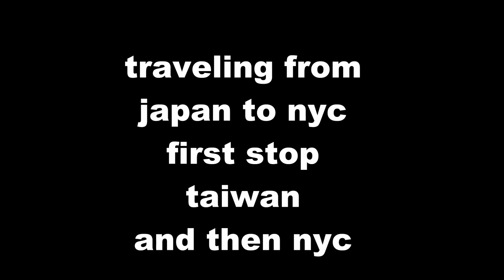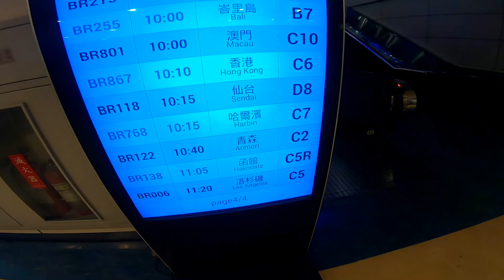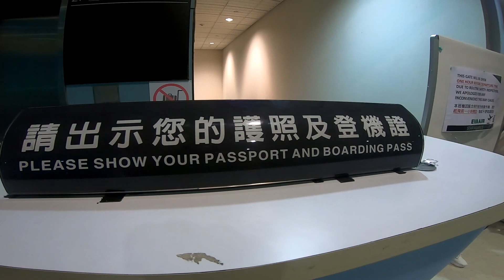travel back to nyc from japan